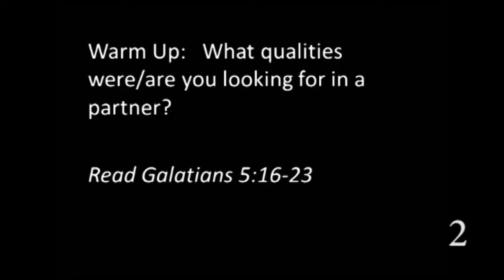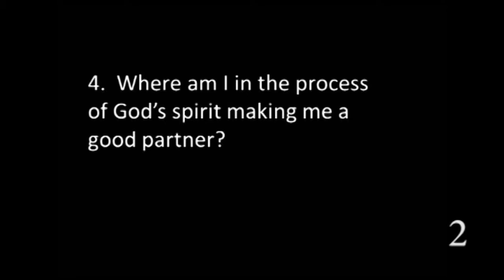The Family Business - Week 1 | Connection Point Studies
Warm Up:   What qualities were/are you looking for in a partner?

Read Galatians 5:16-23

1. How do you let the Holy Spirit be your guide?

2.  What kind of partner would we desire if we let the flesh rule?

3.  What qualities should we look for in a partner?

4.  Where am I in the process of God's spirit making me a good partner?